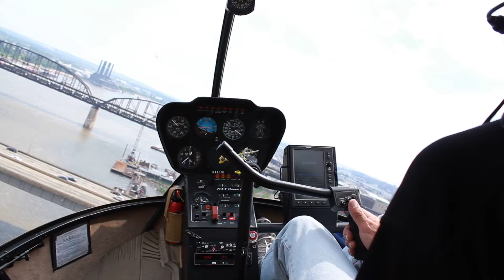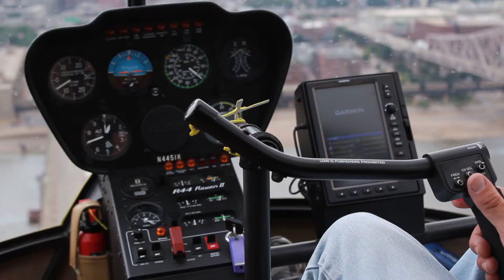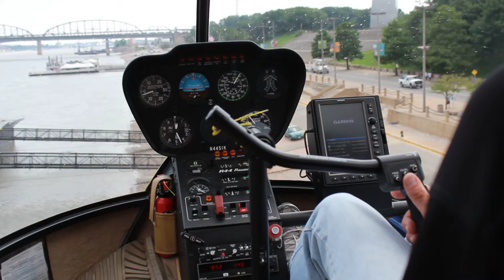Gateway Arch Helicopter Tour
My brother and I took our first helicopter ride and enjoyed an amazing view of the St. Louis gateway arch.